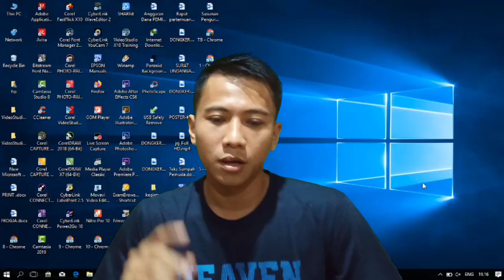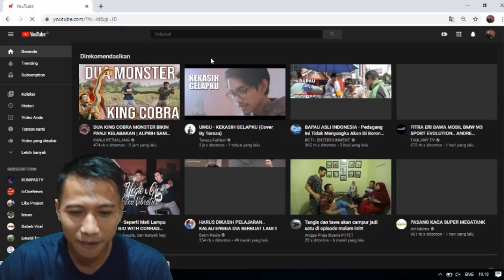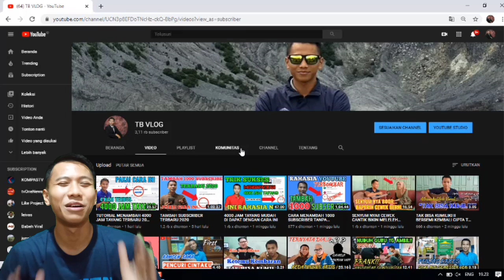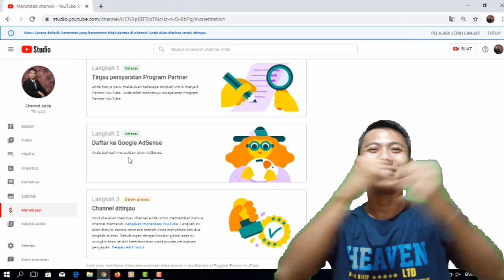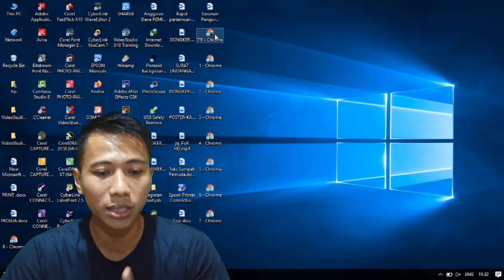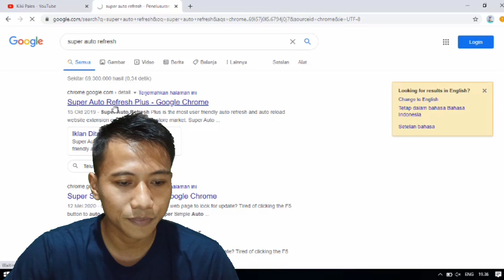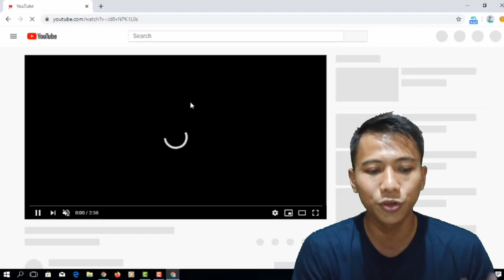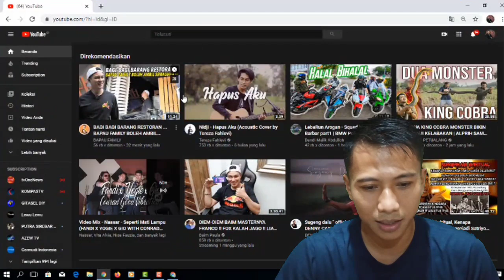4000 JAM TAYANG CUMA 4 HARI + BONUS CARA MENDAPATKAN 4RB JAM TAYANG DAN MENAMBAH VIEW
Halo guys.. alhamdulilah saya baru saja mencapai 4rb jam tayang hanya dlm waktu 10 hari saja.. dan ada bonus cara mendapatkan 4rb jam tayang dan view.